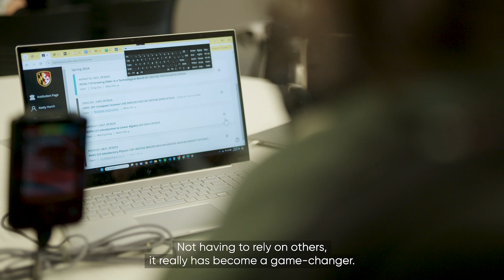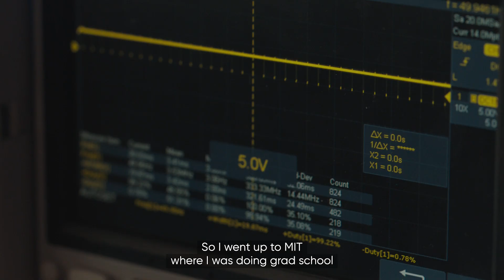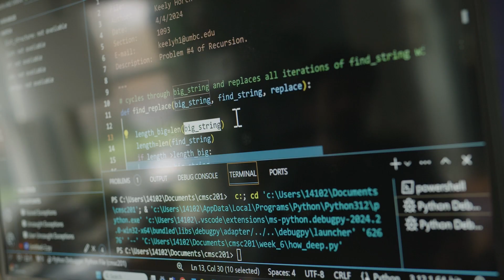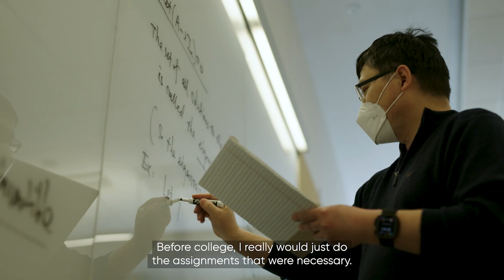Meet Keely, engineering student and Augmental MouthPad^ user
“It’s given me a spark.”

The MouthPad^ is out in the world, transforming users’ lives at work, in play, and everything in between. For Keely Horch, a student at the University of Maryland, Baltimore County, the MouthPad^ is an essential tool in the classroom, and a “layer of freedom” wherever she goes.

“I’m excited about the future because of the independence I have now from the MouthPad^,” said Keely. “Being able to stay up late to do homework or play games, it gives me a sense of normalcy."

“It's given me the motivation to want to take control of my life.”

An incoming sophomore, Keely is studying math and computer engineering. She uses her MouthPad^ to code, draw equations, and take notes during lecture, where voice control is not an option. Hear Keely's story in the video above.

This past year, Augmental has worked with 40 early-access customers, each with unique abilities or mobility challenges, to evolve the MouthPad^s capabilities and refine the onboarding journey.

The MouthPad^ Early Access program is quickly expanding to everyone in the US.